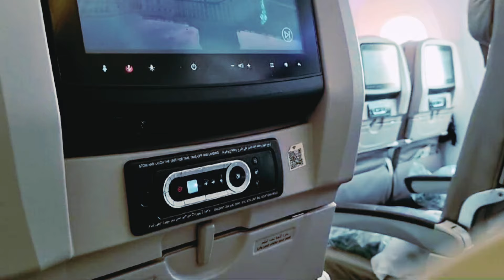UMRAH VLOG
Semoga Berkenan
Terimakasih